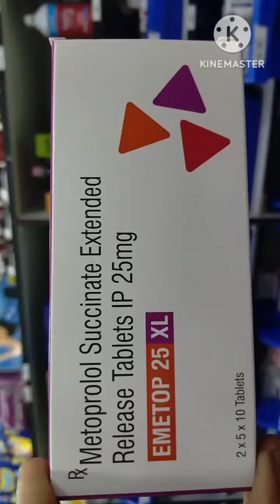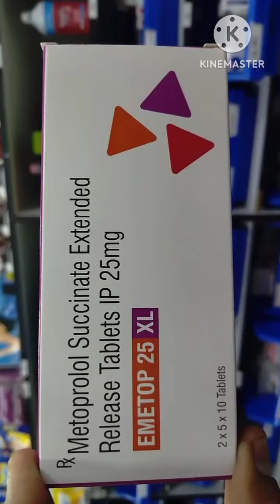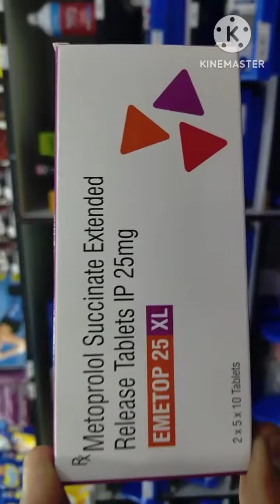EMETOP 25 XL tablet. Metoprolol succinate Extended Release 25 mg tablet. Benifits side effects ..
EMETOP 25 XL tablet. Metoprolol succinate Extended Release 25 mg tablet. Benifits side effects ..  Medicine information..